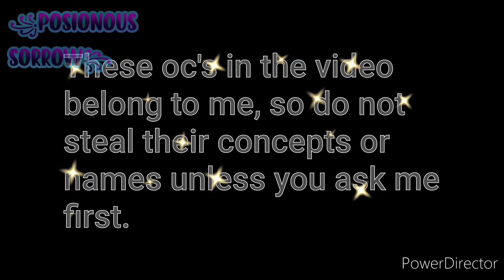"Poison Ivy Freddy vs. Yandere Freddy" (1/?) {Gacha Neon}